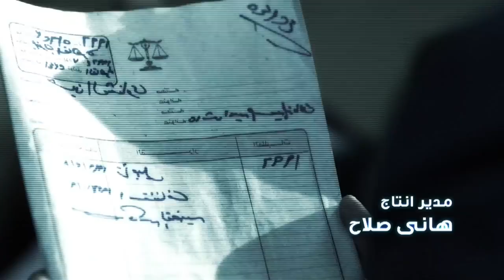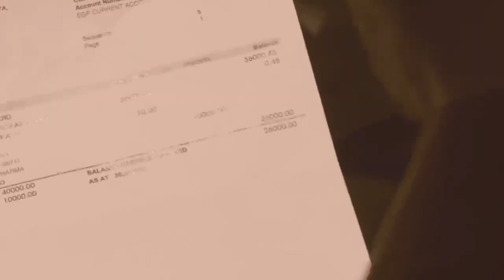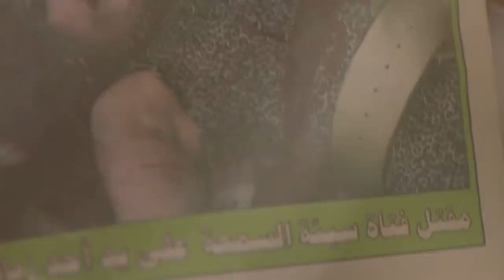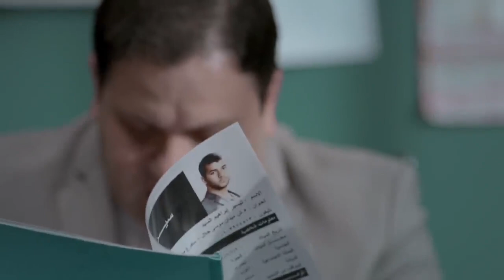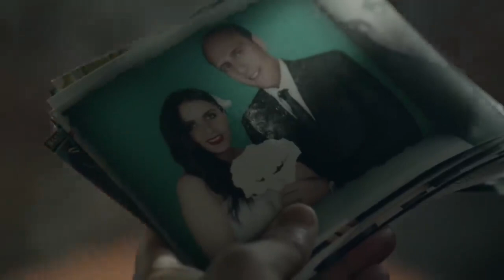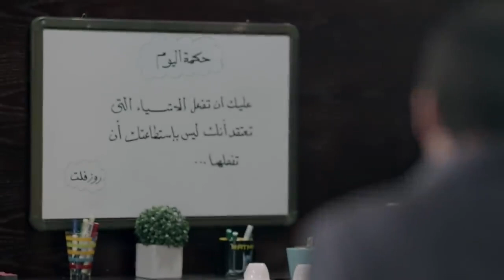مسلسل النجم يوسف الشريف في 2022 | القضية | حلقة 2 - Youssef EL Sherif Episode 2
مسلسل يوسف الشريف
مسلسل يوسف الشريف 2022
 مسلسل يوسف الشريف رمضان 2022
مسلسل يوسف الشريف الجديد
مسلسل رقم مجهول
Unknown Number Series
rakm maghool
rkm maghol

بطولة : يوسف الشريف Youssef El Sherif - شيري عادل - محمود الجندي - إدوارد - رانيا شاهين - وائل سامي - شيرين الطحان - هايدي عبدالخالق - صبري عبدالمنعم - نادية العراقية - وفاء سالم - عزت بدران - ماهر سليم - حمزة العيلي - أحمد صيام
 - تامر ضيائي - ريهام حجاج - ليلى عز العرب - وليد فواز - بيومي فؤاد

إخراج : أحمد نادر جلال